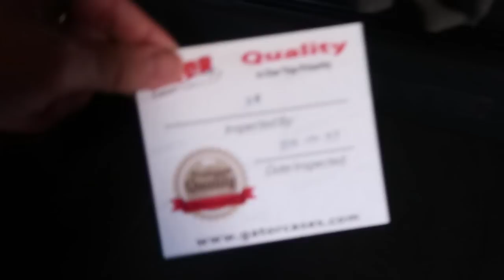My Hot New Keyboard Case!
Today I umbox my new Gator, TSA keyboard case!

🎚Do you want to know Doctor Mix's top 10 mixing techniques? Join our list here and download the PDF straight away

“The Official Guide To Mixing” - Learn to how to mix your music like pro in 24 video lessons

The Roland “TR-909 Sample Pack” - The original sounds, from the original unit, smiled by Doctor Mix